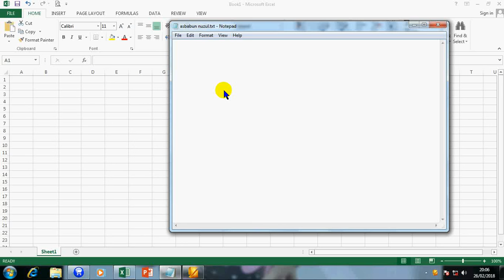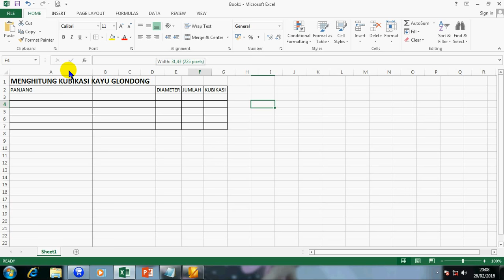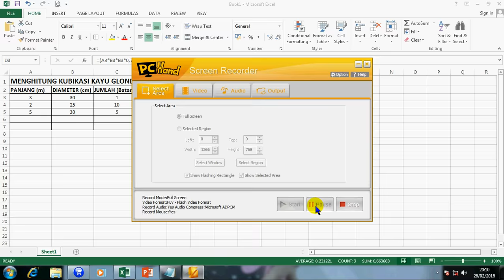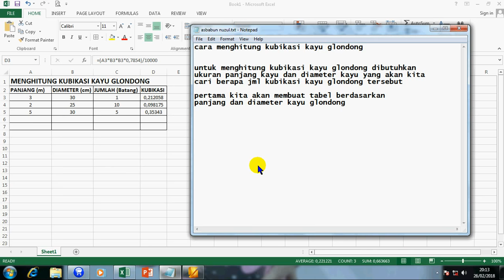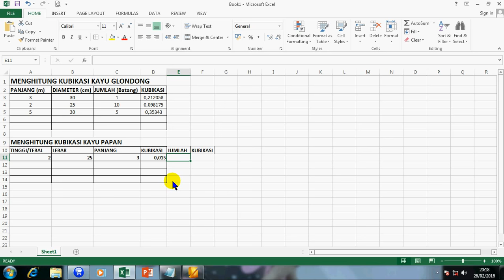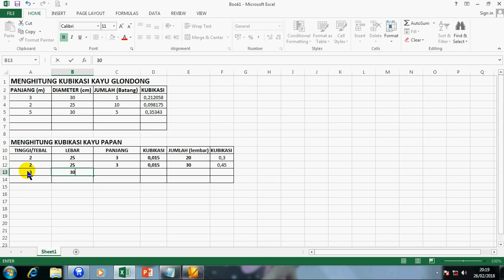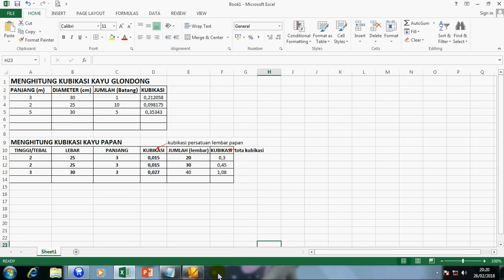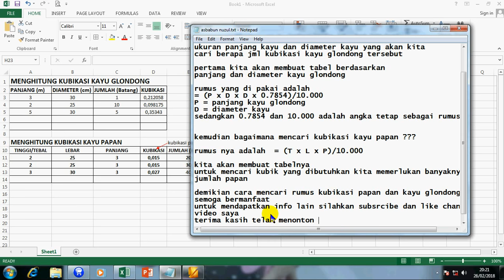RUMUS MENGHITUNG KUBIKASI KAYU DENGAN EXCEL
MENGHITUNG KAYU GLONDONG
MENGHITUNG KUBIKASI KAYU PAPAN